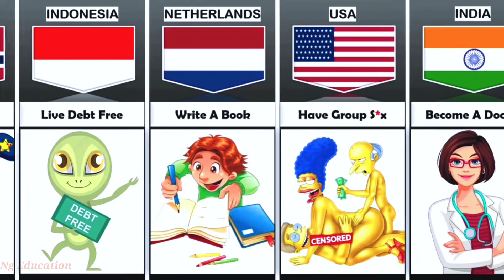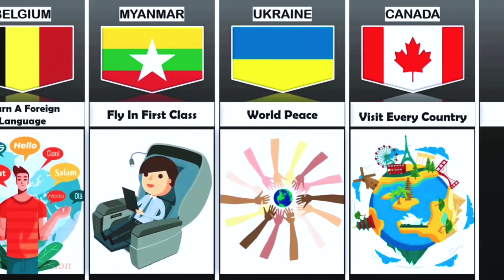Peoples Life Goals From Different Countries people # life # global data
people life
global data
country data
world data